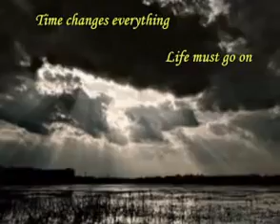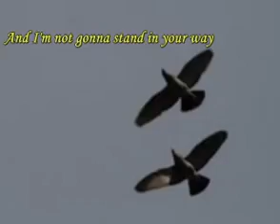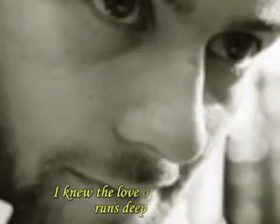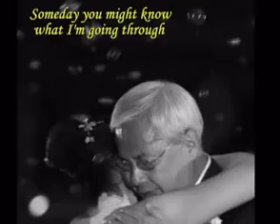I Loved Her First Father Daughter Dance Songs